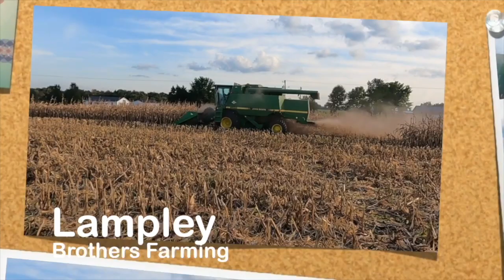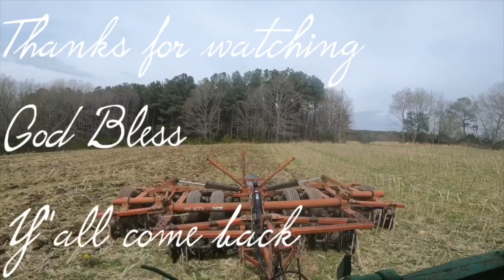Spraying Corn Ground, and Rolling down the 4 Lane in the Tractor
Weather is finally letting up, so we are spraying some corn ground getting ready to plant corn. We will have to drive across the county to cover a few acres today as well.

Welcome to Middle Tennessee , come along with Jesse and Alex on their farming adventures. Watch them raise beef cattle, hay and row crops. All while maintaining full time off farm jobs and raising families of their own.

All music and sound effect licensed  by Final Cut Pro